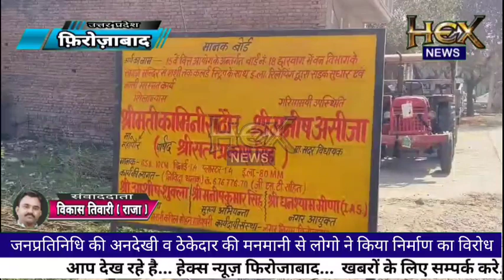नगर निगम जनप्रतिनिधि की अनदेखी और ठेकेदार की मनमानी से क्षेत्रीय लोगो ने किया निर्माण कार्य का विरोध